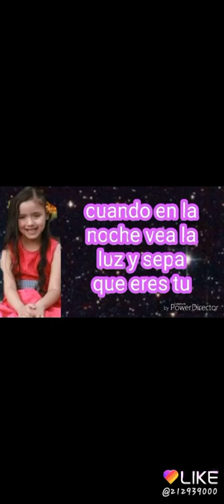31 de mayo de 2019